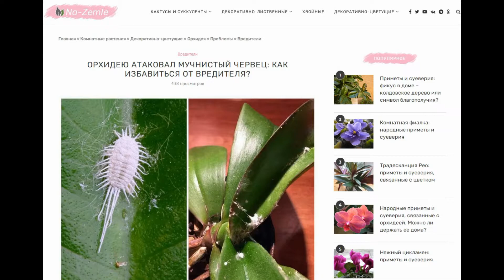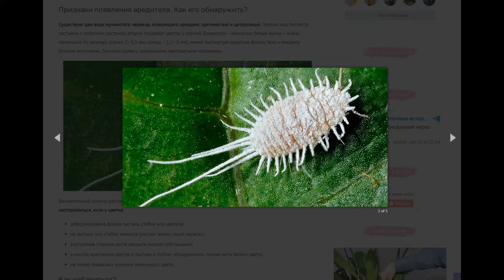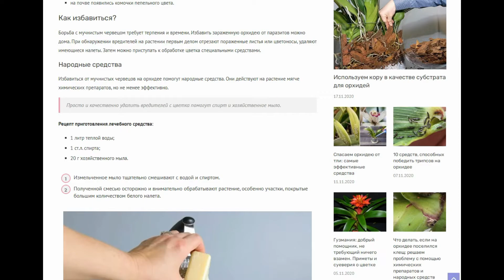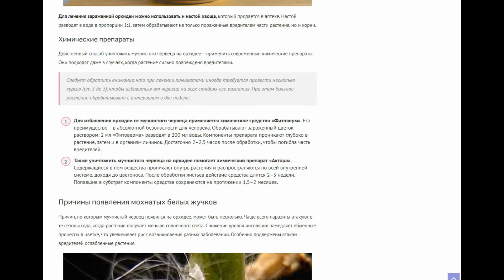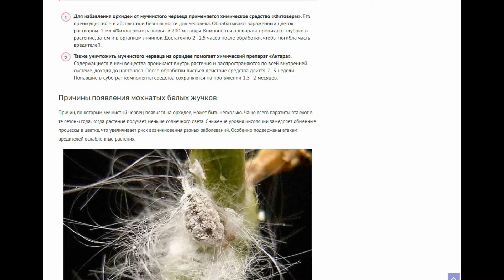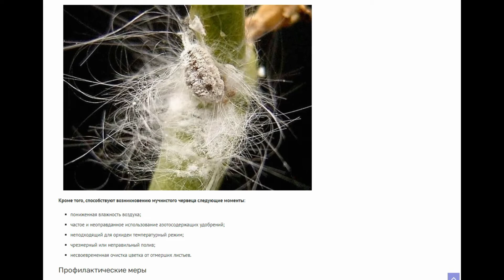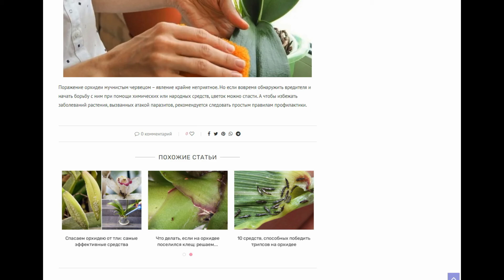Мучнистый червец на орхидее: как избавиться от мохнатых белых жучков народными методами и химией?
Любители орхидей могут столкнуться с большим количеством разных заболеваний цветка, вызванных различными паразитами, один из них – мучнистый червец. Бороться с этими мохнатыми белыми жучками довольно сложно, но если вовремя обнаружить проблему и принять необходимые меры, растение можно спасти. Смотрите о причинах появления вредителя и о том, как избавиться от него домашними и химическими средствами. Также рассмотрим вопросы профилактики.